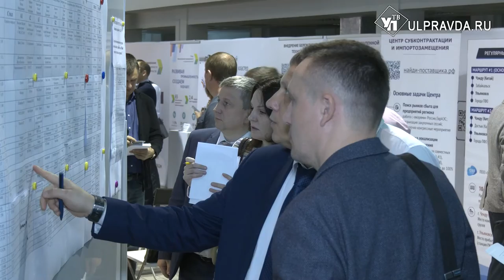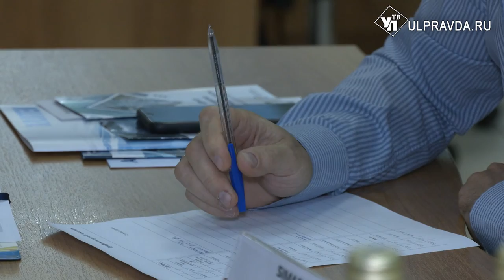Автопром, объединяйся. Планируют ли «КамАЗ» и «АвтоВаз» сотрудничать с ульяновскими предприятиями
Когда стоит присмотреться к отечественному. В наше время все предприятия России начинают покупать родное, или же созданное в странах-союзниках. В Ульяновск приехали крупные производители автомобилей, чтобы договориться о дальнейшем сотрудничестве.